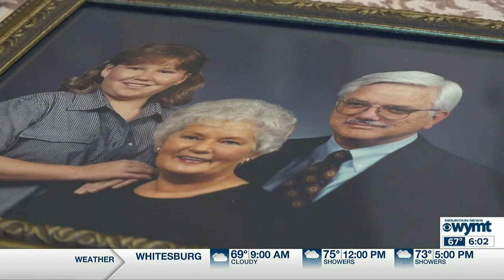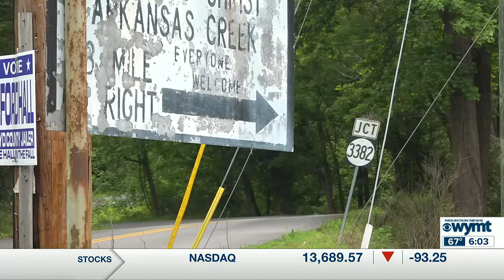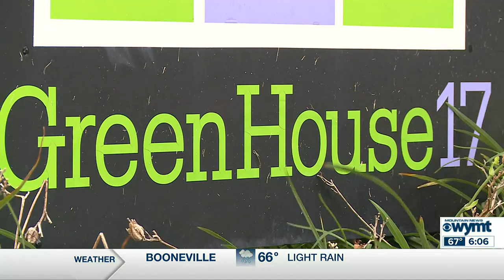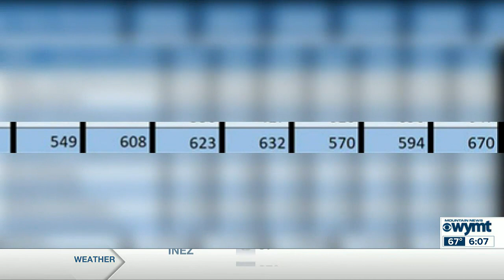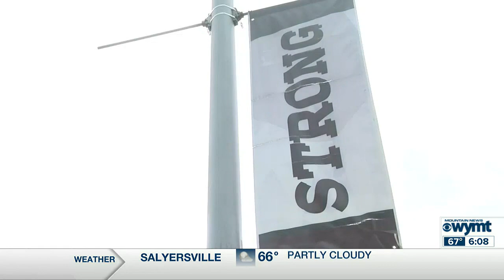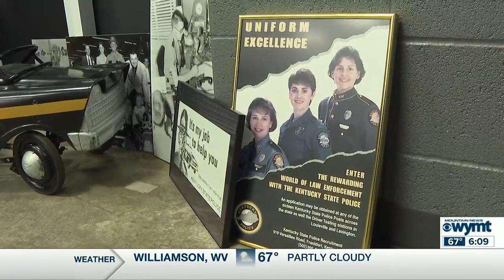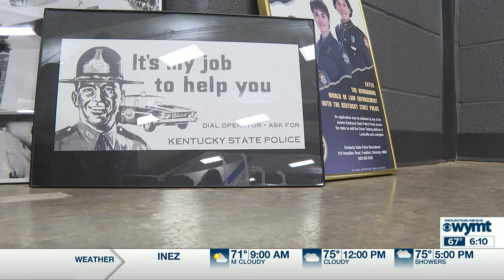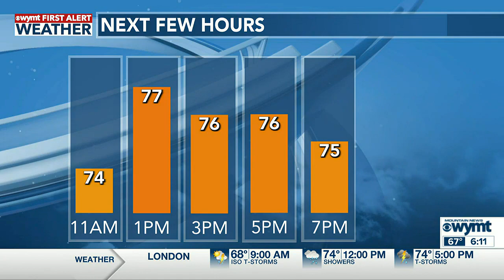WYMT Mountain News This Morning at 6 a.m. - Top Stories - 6/20/23